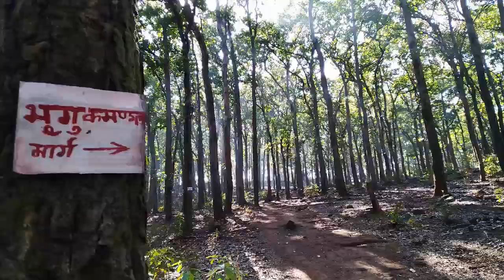आश्चर्यजनक! 12 महीने चट्टान में कहाँ से आता है पानी | amarkantak | by Lokendra Singh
अमरकंटक के जंगल में, ऊंचे पहाड़ पर एक चट्टान ऐसी है, जिसमें 12 महीने पानी रहता है। चट्टान में एक छेद है, उसमें हाथ डाल कर अंजुली भर जल निकाल सकते हैं। इस आश्चर्यजनक चट्टान को भृगु का कमंडल कहा जाता है। ऐसा विश्वास है कि इस स्थान पर भृगु ऋषि ने कठोर तप किया था, जिसके कारण उनके कमण्डल से एक नदी निकली, जिसे करा कमण्डल भी कहा जाता है।
यहाँ एक सुरंग है, जिसे भृगु गुफा कहा गया है। ऐसा प्रतीत होता है कि बड़ी-बड़ी चट्टानों के मेल से यह गुफा बनी है। आज भी धार्मिक पर्यटक और श्रद्धालु गुफा में एक ओर से प्रवेश करते हैं और दूसरी ओर से निकलते हैं।